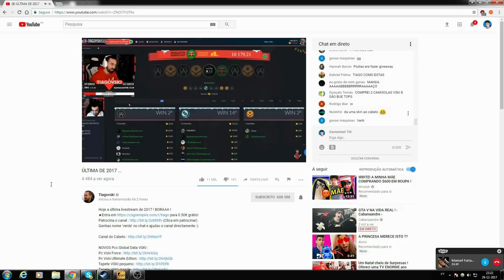FIZ UMA DOAÇÃO AO TIAGOVSKI!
▬▬▬▬▬▬▬▬▬▬ Informação ▬▬▬▬▬▬▬▬▬▬

▬▬▬▬▬▬▬▬▬▬ SUBSCREVAM ▬▬▬▬▬▬▬▬▬▬